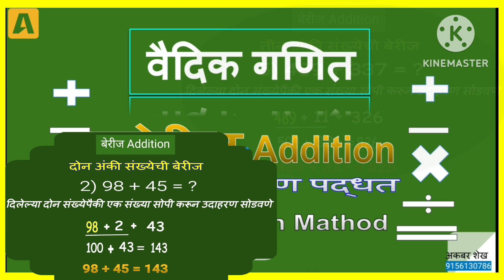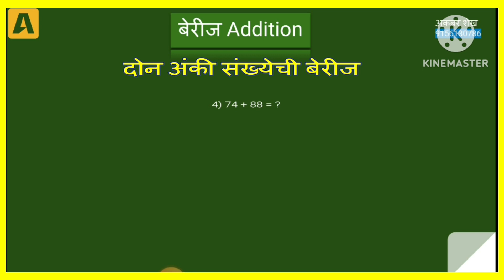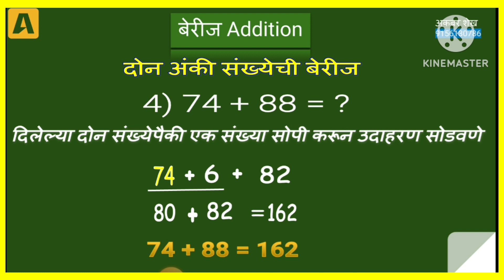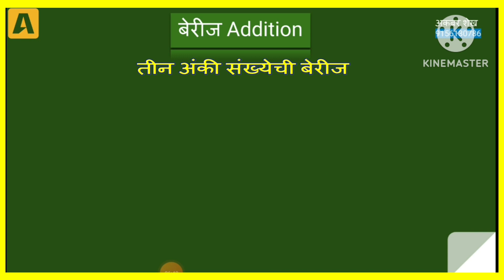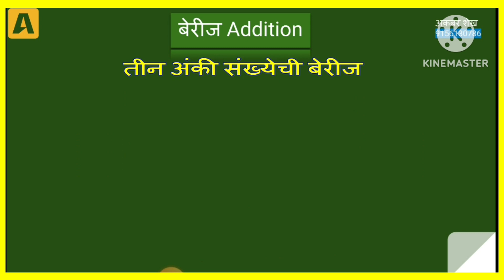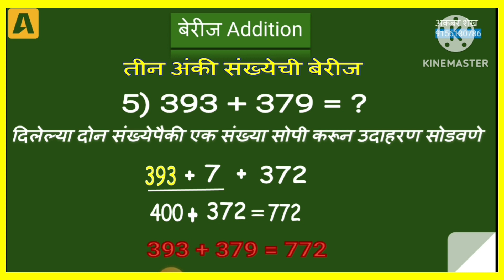वैदिक गणित बेरीज | सामान्यिकरण पध्दत भाग २| एकाधिकेन पुर्वेने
वैदिक गणित बेरीज | सामान्यिकरण पध्दत भाग २| एकाधिकेन पुर्वेने | दोन अंकी व तीन अंकी बेरीज वैदिक गणिताच्या साह्याने सोडवणे |
वैदिक गणित चे उदाहरण | वैदिक गणित क्या है ?
वैदिक गणित के 16 सूत्र कौन कौन से हैं?
वैदिक गणित का दूसरा नाम क्या है?
वैदिक गणित का सूत्र क्या है?
vaidik Ganit ke sootr
vaidik ganit ka sootr -1 part 2   Vedic math, an ancient Indian method, sidesteps traditional computations in a manner that provides a shortcut, while being fun to use and to learn

Link for PDF practice sheet click the link and download pdf and more practice